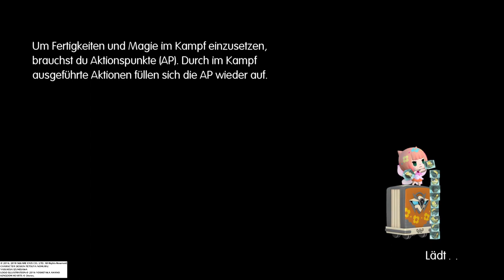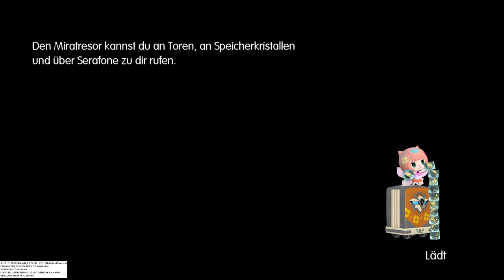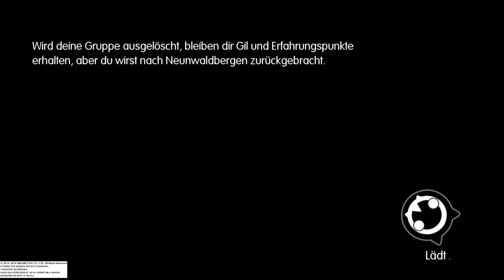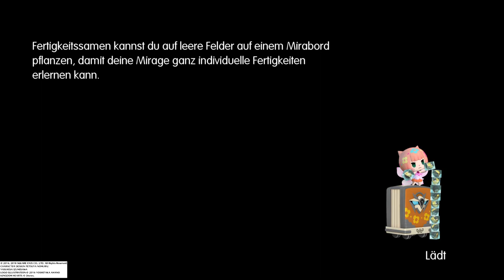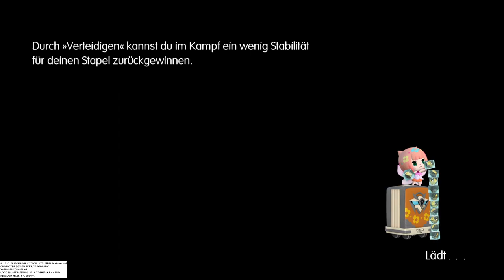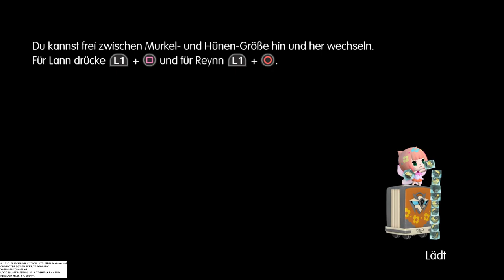WORLD OF FINAL FANTASY Ps5 German #24 Phantom Wüste⭐2023